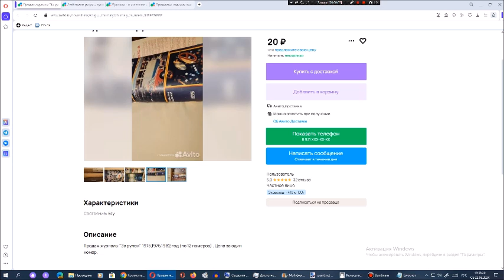Рассматриваем на Avito журналы За рулём. Сезон 13. Серия 27 + 465-й пиар канала Бойфренд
Описание 465-го пиара канала Бойфренд:
Причина: уже 2 дня нет видео на этом канале, но я жду Robot LaserOS History (Update 1) (Part 4), Goofy/Yakko/Undine History (Part 2), Jerry/SummerOS History (Part 17), AmitieOS History (Part 10), RaffinaOS History (Part 49), Windows 2.x History Space-Side Edition (Part 2), Windows History Sea Breeze Edition (Part 18), Windows History B-Side Edition (Part 14), Windows History D-Side Edition (Part 13), Windows History A-Side Edition (Part 4), Windows History C-Side Edition (Part 2), Windows History Mag-Side Edition (Part 5), Sviger History Space-Side Edition (Part 17), Swodniw History (Part 11), Windows History Minus (Part 2), Windows History Timeskip (Part 1), BoyfriendOS History (Part 2), Serilly History (Update 2) (Part 16), Microsoft Xbox History with Never Released Versions (Part 2), WinSonar History (Update 1) Part 2, История Беларусь-2. Операционная система (Часть 4), MandrakeOS History (Part 6), TaeYai System History (Part 6), Windows Sonic Ball History (Part 6), Microsoft Nepgear History (Part 4), Windows History Neo (Part 2), Bubbles System History (Part 16), ALT System History (Part 2), Neon Speedsystem History (Part 4), Delta and Nova System History (Part 6), Oswald/BlueberryOS History (Update 1) Part 2 и Nokia N-Gage History with Never Released Versions (Part 2), с 14 по 30 части фильма "Соник и Тиара 2: Милли спокойная" на канале Heavy Pilot Анимации и открытие каналов Heavy Pilot Logo Combos и Heavy Pilot SRB2, и чтобы Бойфренд (Heavy Pilot) делал видео каждый день и никаких задержек!